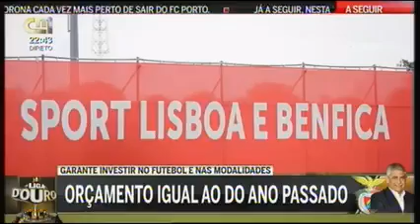SUBSCREVA​​​​​​ futebolzero​ Liga D'Ouro CMTV 13 de Junho 2021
Bem vindo SUBSCREVA​​​​​​ o canal futebolzero​ para receber os próximos vídeos
​​​​​​​​ ​​​​​​Licença